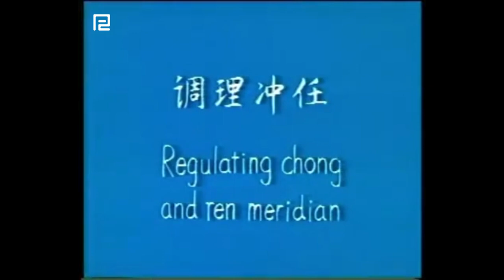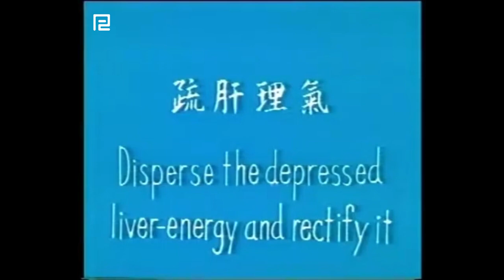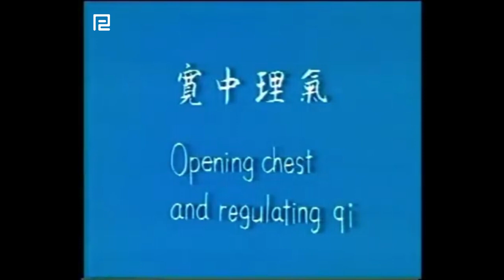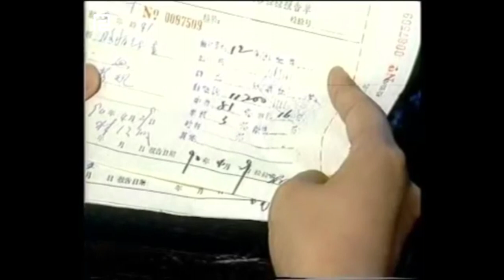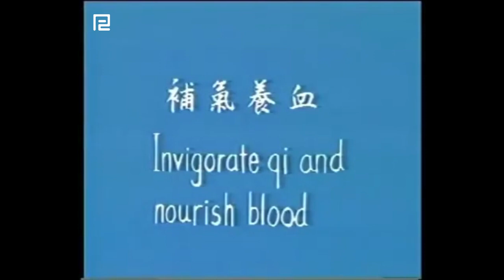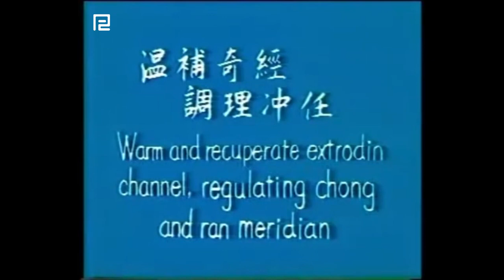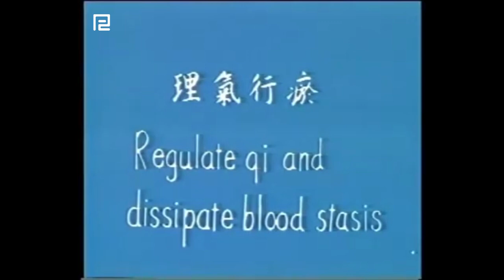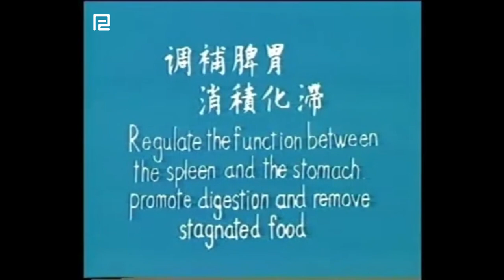中国针灸学 - 13 妇儿科证治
本集视频由浙江中医学院编录制作，包括月经不调、痛经、闭经、崩漏、胎位不正、乳少、不孕等七个常见妇科病证，以及小儿麻痹后遗症，疳积、遗尿三个儿科病证的证治。